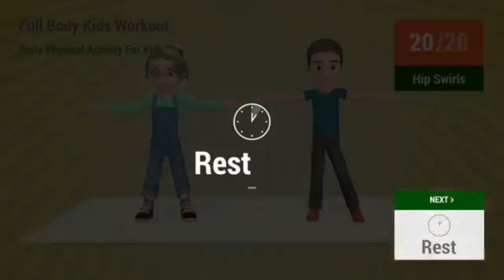LP Physical Education - Daily work out